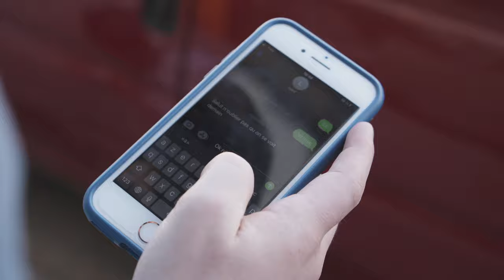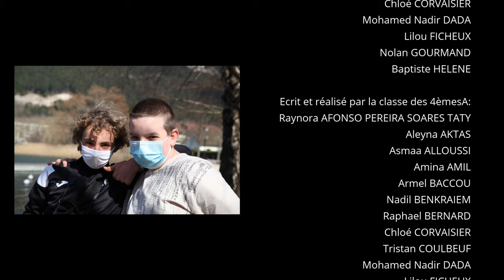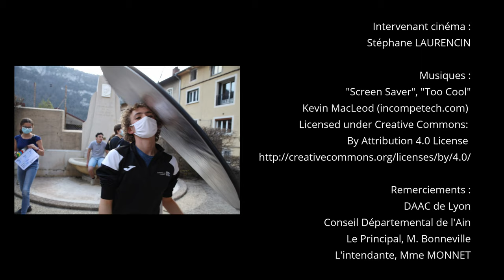Le reflet de la vie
Film réalisé par la classe 4èmeA du Collège Xavier Bichat à Nantua - 2021